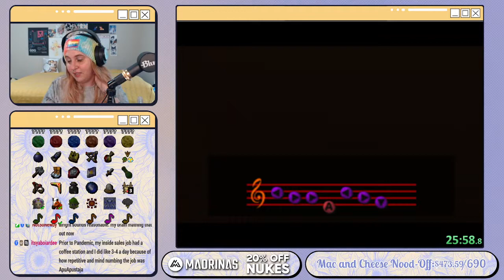OoT Randomizer Single Triforce Hunt #32 | Pumpkin Spice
In these settings, a single piece of triforce must be found in order to warp to the credits.

Break Music:
Mario & Chill- Game Over by Gamechops
Mario & Chill- Steam Gardens by Gamechops
Animal Crossing ▸ Bubblegum K.K. ~ The Icarus Kid Remix by Gamechops
Animal Crossing ▸ Helynt Remix by Gamechops